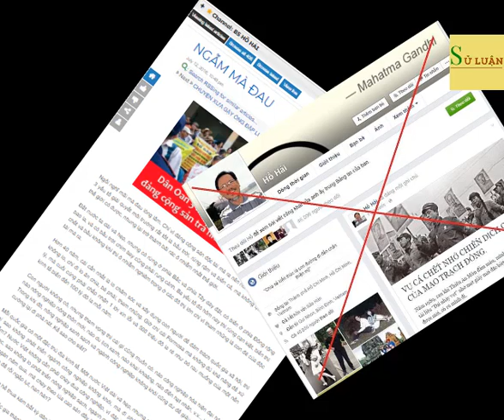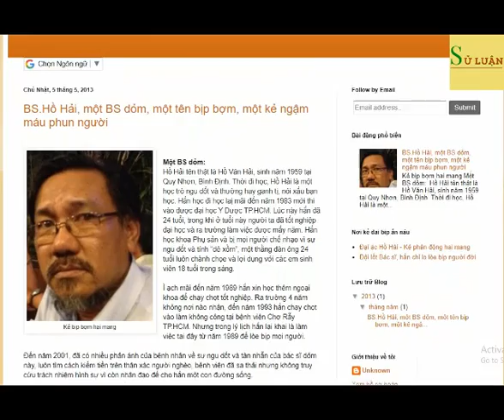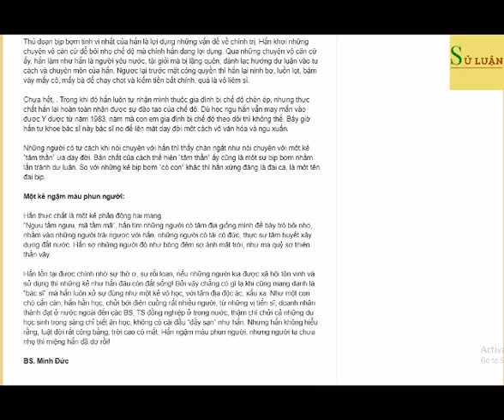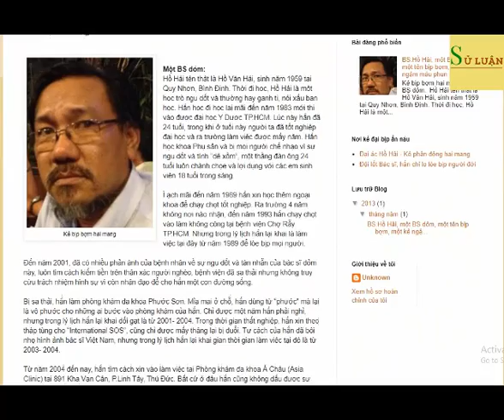Bác sĩ Hồ Hải: Dựng chuyện, viết thuê cho Việt tân vụ Formosa!